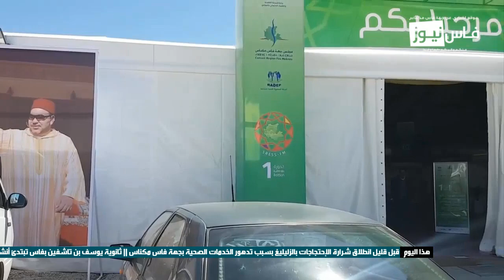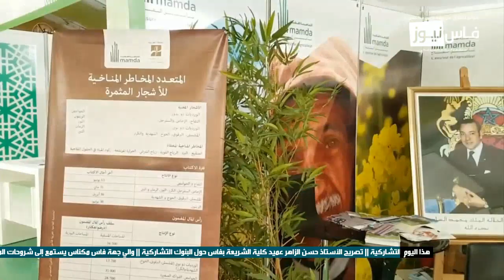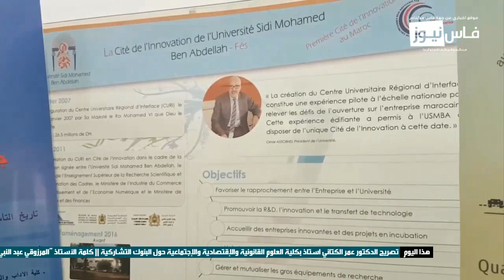بالصوت والصورة هذه كواليس معرض جهة فاس مكناس بطريق صفرو